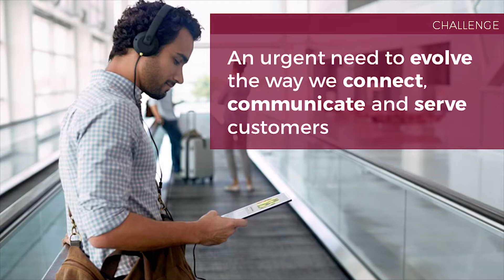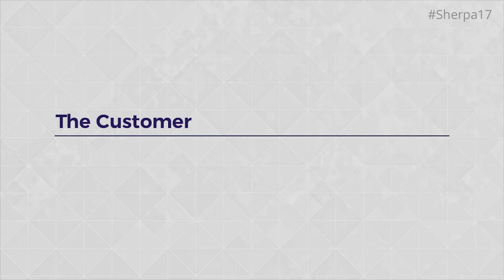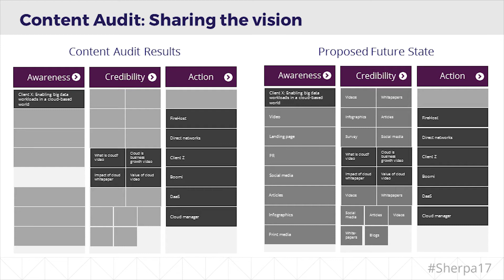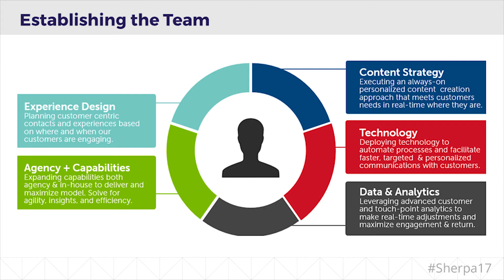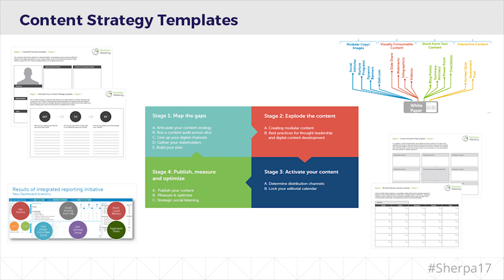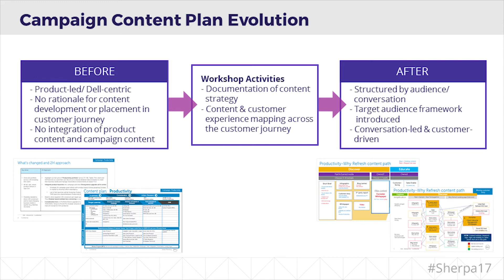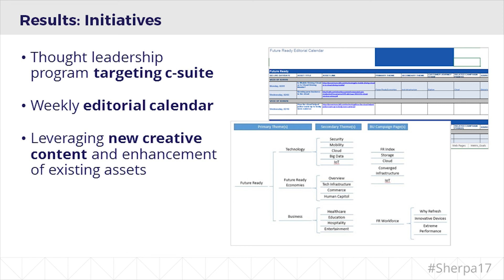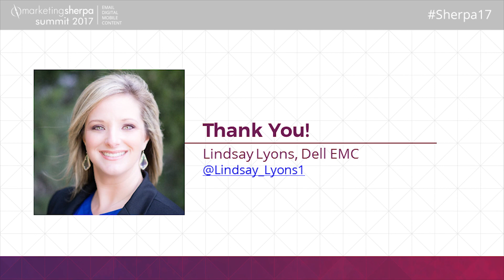Dell EMC's Framework for Scaling its Successful Content Strategies ...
Join Lindsay Lyons, Director, Global Content Strategy at Dell EMC as she shares how her team has developed a content strategy framework that scales across an enterprise organization while enabling great customer experiences. All while leveraging the latest in digital marketing technology, including programmatic media buying/targeting, dynamic content tools and marketing automation.